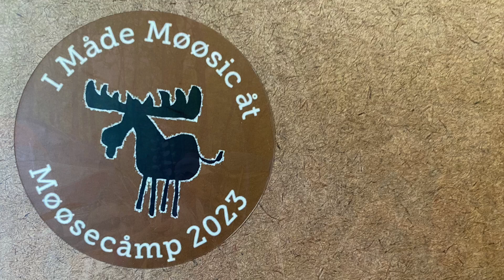September 2023 TOTM: Booth Shot Lincoln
Common Old Time jam tune. Second half was videoed at 2023 Clifftop music festival with the help of our friends! Thanks Sue, Paula, Dave, Jeannie, Karen, and Scott!